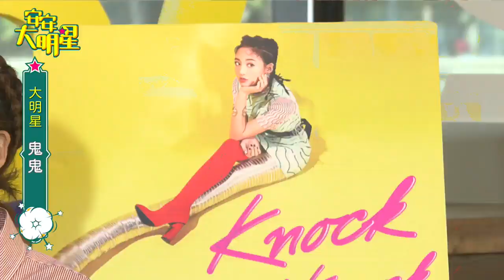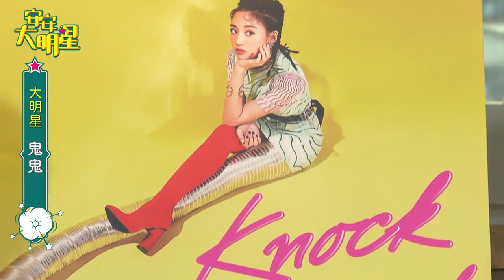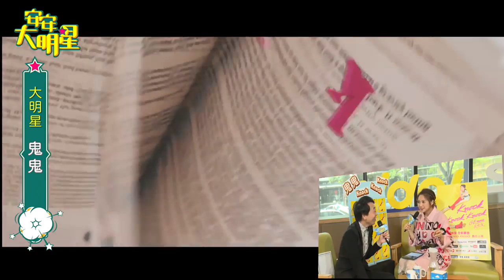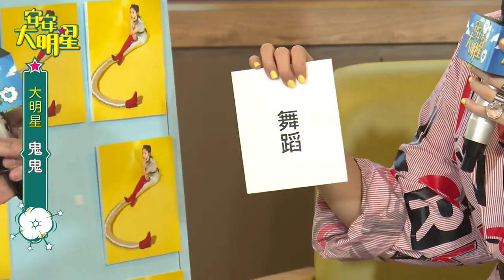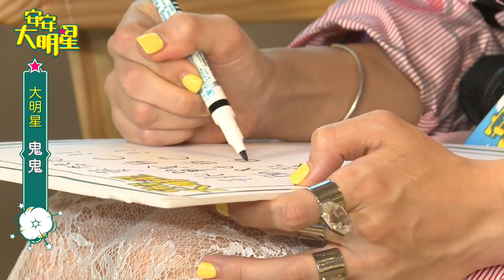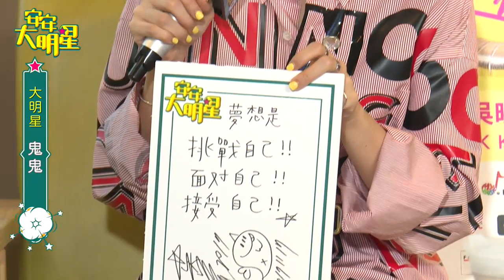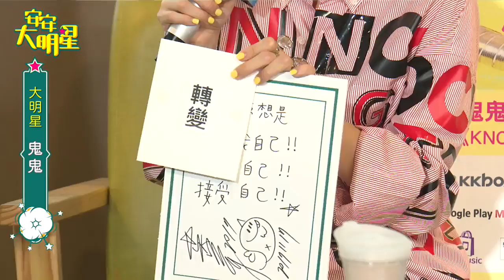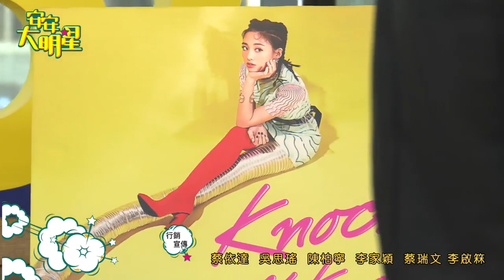【經典重現】鬼鬼吳映潔活潑魅力無法擋！｜安安大明星完整版